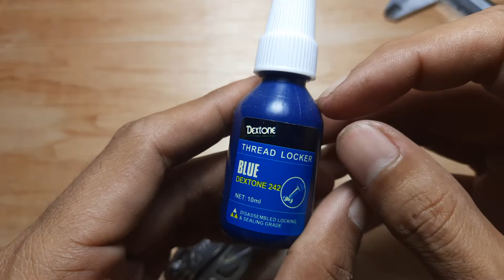Update LEATHERMAN WINGMAN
Jangan lupa sediakan thread locker ya lur.